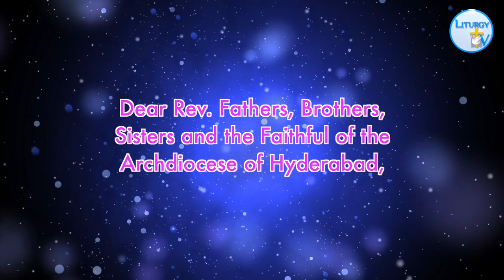Pope Announced Cardinal | Most Rev Dr. Poola Anthony | Archbishop of Hyderabad